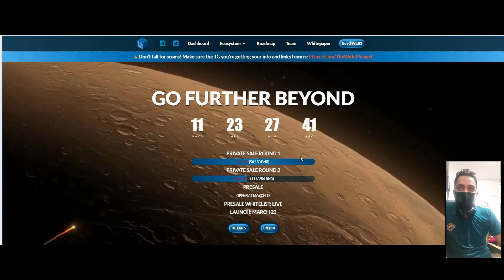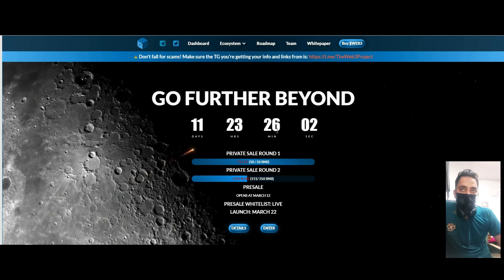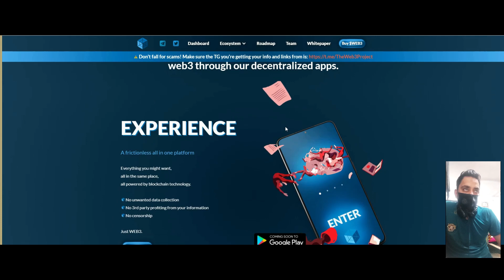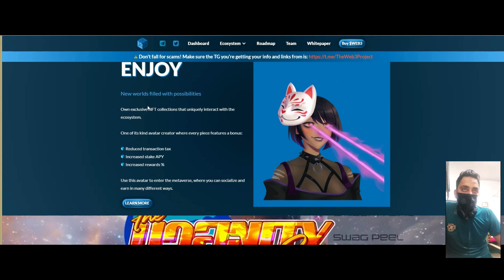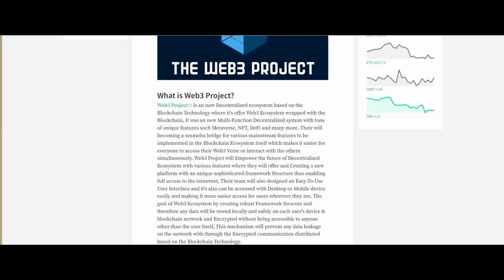Web3 Project | Blockchain-Based Decentralized Web 3.0 Ecosystem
Web3 Project Is an new Decentralized ecosystem based on the Blockchain Technology where it's offer Web3 Ecosystem wrapped with the Blockchain, It was an new Multi-Function Decentralized system with tons of unique features such Metaverse, NFT, DeFi and many more. Their will becoming a seamelss bridge for various mainstream features to be implemented in the Blockchain Ecosystem itself which makes it easier for everyone to access their Web3 Verse or interact with the others simultaneously. Web3 Project will Empower the future of Decentralized Ecosystem with various features where they will offer and Creating a new platform with an unique sophisticated framework Structure thus enabling full access to the intnernet, Their team will also designed an Easy-To-Use User Interface and it's also can be accessed with Desktop or Mobile device easily and making it more easier access for users wherever they are. The goal of Web3 Ecosystem by creating robust Framework Strucute and therefore any data will be stored locally and safely on each user's device & blockchain network and Encrypted without being accessible to anyone other than the user itself, This mechanism will prevent any data leakage on the network with through the Encrypted communication distributed based on the Blockchain Technology.

BEP-20 Wallet Address: 0x20E012C0eE1DE8f8e4D06cA3E319Cff7A9e081C2